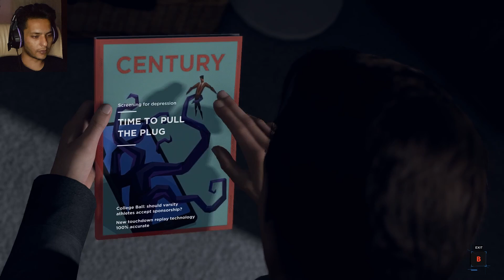DETROIT BECOME HUMAN Walkthrough Gameplay Part 11 - HANK HAD A SONN?!?!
How's it going guys! Its Vishal ARKAY here bringing you..PART-11
We've got another lead from Amanda and Connor is off to Hank's house to get him ready for the next mission but we come across a problem, Hank is flat passed out on his kitchen floor with a gun in his hand!
Watch as we go more in depth into the life of Hank.
Markus leads a few deviants to a heist to steal a bunch of blue blood and biotic components for the survival of Jericho. Will they manage to get through the CyberLife security and complete the HEIST??